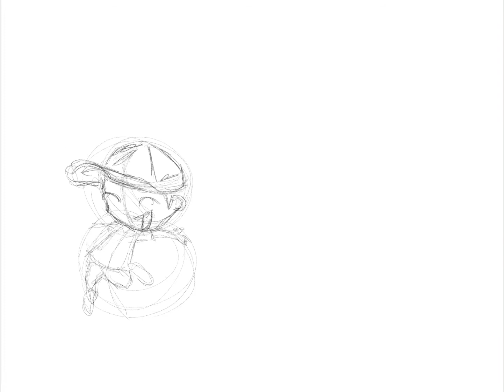Time Lapse Drawing - Johnson branch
A group of us went to the state park for a trail run. We were afraid of horseflies, so we danced around in a cloud of bug spray that smelled of cupcakes. We laughed and laughed!